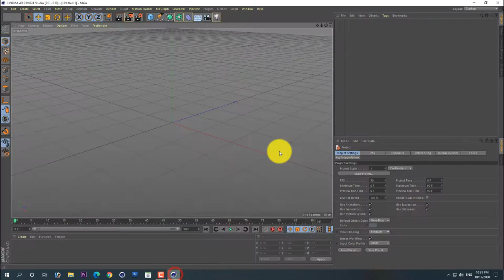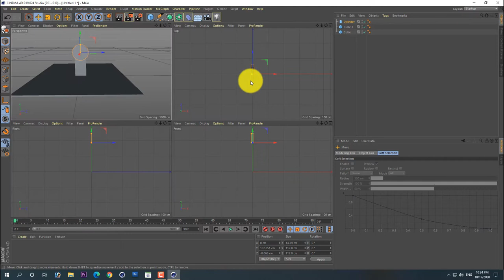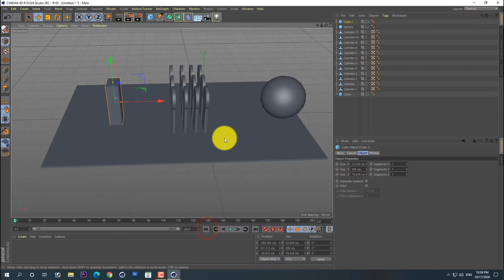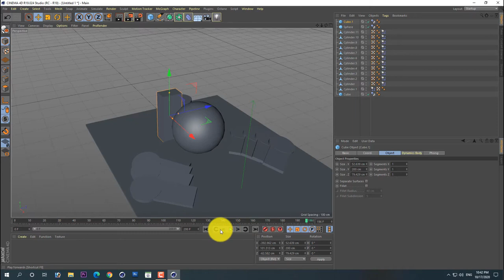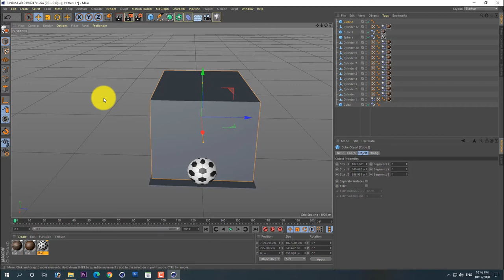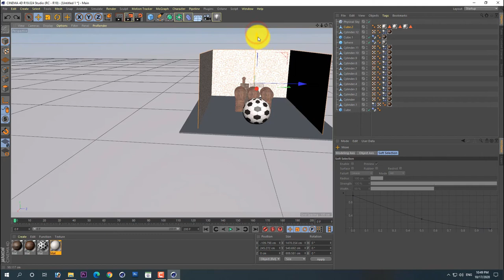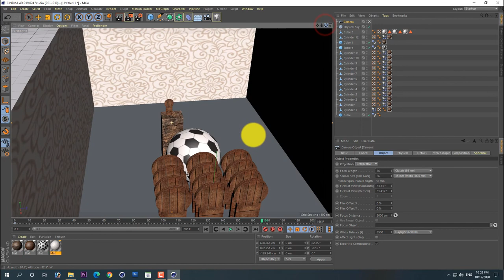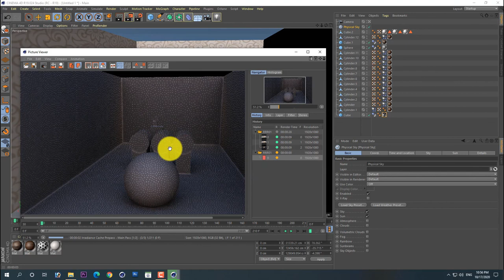Ball Moving Animation In Cinema4D Tutorial 2020 |Collider Body Simulation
This Tutorial For Cinema4D Beginners Use Full Tutorial
And Also This Tutorial Beautiful & Color Full Realistic Animation
How To Create Moving Animation In Cinema4D
Looping Animation
Collider Body Tutorial All tips In This Video
Must Watch
Cinema4DAnimation Tutorial